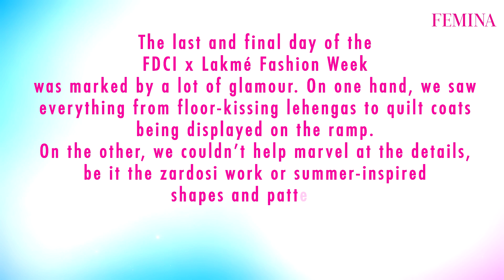FDCI x Lakmé Fashion Week 2021 Day 5 - Round up | Ananya Pandey, Aahana Kumra & More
ABOUT FEMINA INDIA:
Femina is all about YOU! We take your interests very seriously, which is why have you covered
–fashion, beauty, celebrities, health, fitness, relationships, career, food, books, movies, inspiring
stories of real women and achievers, you’ll find everything you need to keep on top of things.
Make Femina your one-stop destination for all that’s buzzing and exciting.